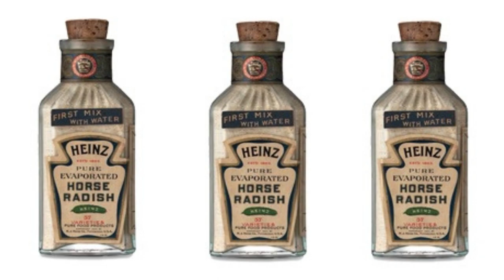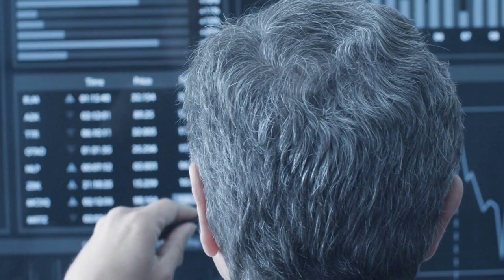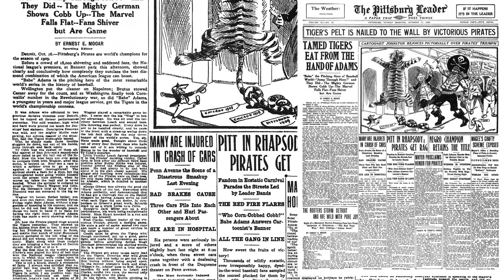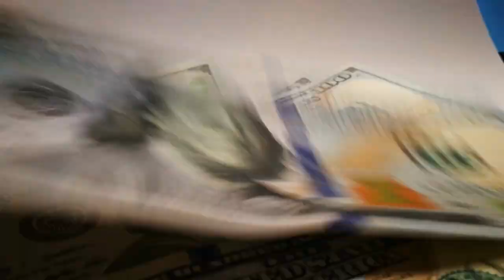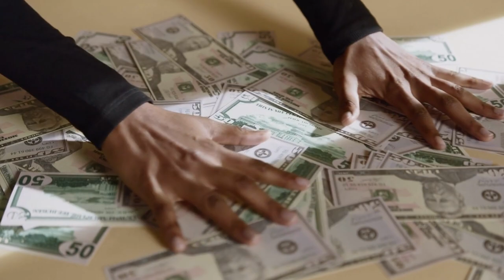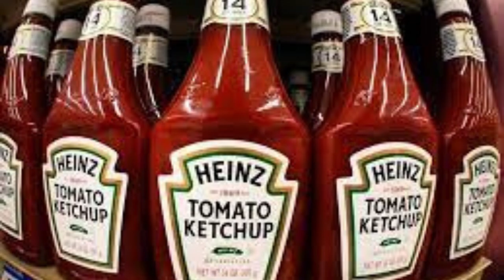How Ketchup Made Me a Billionaire: The Story of HENRY J. HIENZ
This is the Story and Biography of the legendary Henry J. Hienz and How He built His remarkable business.